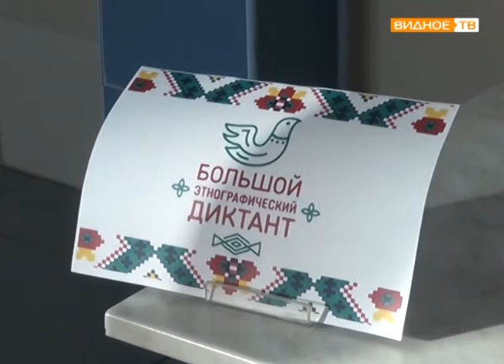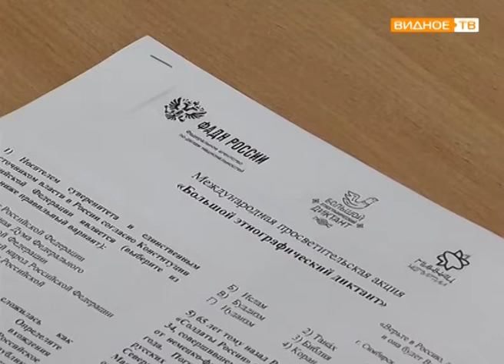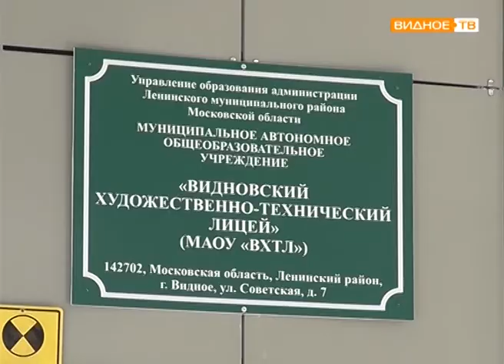Жители Ленинского района приняли участие в большом этнографическом диктанте